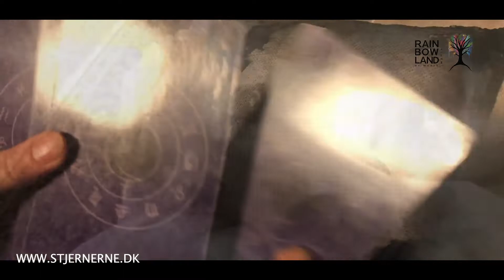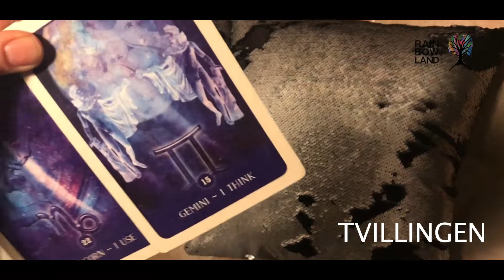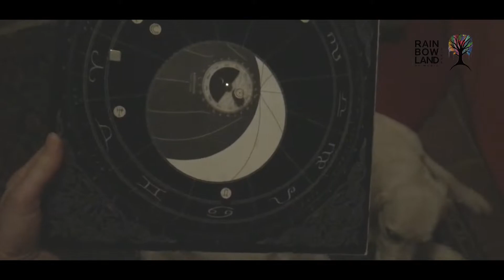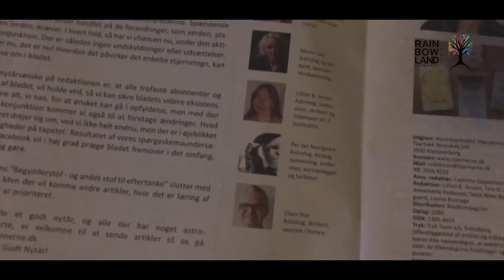GODT NYTÅR - Ugens astro - astrologi med hjertet - dit horoskop fra d. 30. December - 5. Januar 2020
ENGLISH AND SPANISH REPORTS, available at the channel (el reportaje español viendra en unos 45 minutos )

Mit navn er Maria Hjelmborg, og jeg er astrolog (hellenistisk, evolutionær og øjebliksastrolog).
Jeg laver hver uge en kollektiv astrologi rapport som en vibrationel vejrudsigt, der peger hen imod, hvad vi måske kan forvente af indre og ydre påvirkninger i denne uge.Vigtigst af alt er naturligvis at mærke efter, hvilke af de ting, jeg siger, der svinger med dig og sortere resten fra."Følg dit hjerte" er det eneste rigtig vigtige budskab jeg egentlig har.Se mere om dansk astrologi på højeste niveau hos Horoskopbladet stjernerne.
Jeg er også Heartfulness træner/preceptor. Heartfulness er en frivillig organisation, der springer ud af den klassiske indiske Raja Yoga tradition. Det er meditation med transmission, og der findes trænere over hele verden, samt rundt omkring i Danmark.
Hvis du har spørgsmål til astrologien, så skriv til:

og scrowl ned til 3. sektion, hvor der står "become a VIP member", hvis du ønsker at modtage denne rapport via mail, når den udkommer hver uge samt få tilbud om procenter på readings Medlemskabet koster ingenting..
De kærligste hilsener
Maria